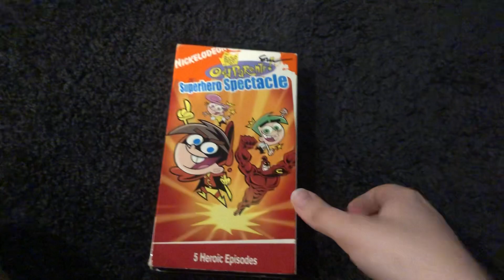Comparison E68: The Fairly OddParents: Superhero Spectacle